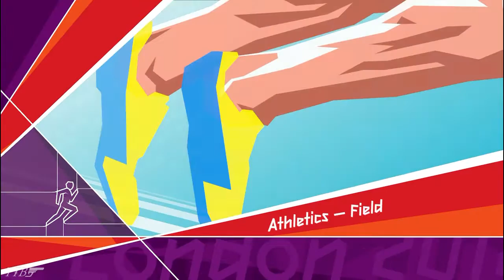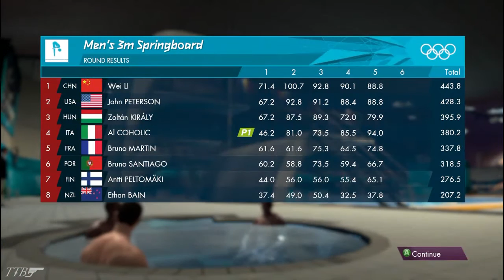[TTB] London 2012 Olympics Playthrough Commentary - Hard Edition! Day 12, WR ATTEMPT!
Starting a new Olympic Series where I will be challenging the AI on Hard difficulty!
You decide which events you want me to play!